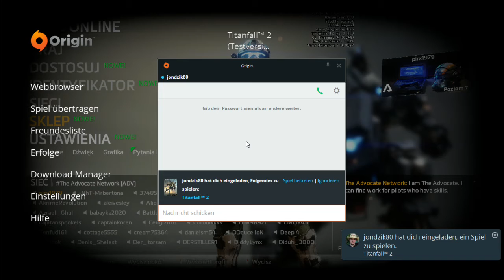Titanfall 2 free weekend